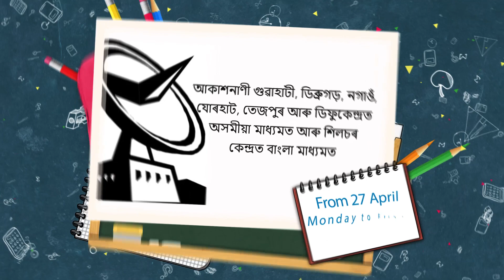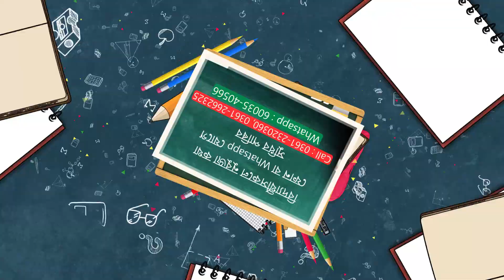Radio Classroom | Maths | English | Social Science | All India Radio | Class IX and Class X | EduAid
SIQES EDUAID LLP in collaboration with SEBA.

Good news for the students who doesn’t have  access to Internet.
All India Radio, Guwahati , Jorhat , Dibrugarh and kokrajhar will broadcast for teaching lessons of 3 subjects  in Assamese medium and Silchar Radio. In Bengali medium from Monday to Friday every week.
The first class is  starting on  27th April for the students of  Classes IX  and Class X accordingly.
The three subjects are :
1 Mathematics
2. English and
3. Social Science.
The class will be for 1 hour.
It will start at 12.30 to 1.30 pm.
After the presentation is over, students can ask questions in the numbers provided by All India Radio given below.
The Resource person who delivered the lecture,  will give live answers to the querries and questions by the students.
In addition, from 5.15 pm to 6.15 pm AIR kokrajhar will broadcast in BODO medium of the above mentioned subjects .
Kindly circulate amongst all students . This will be provide benefit to those students who has no internet access facility .